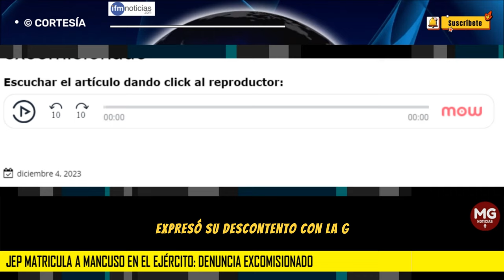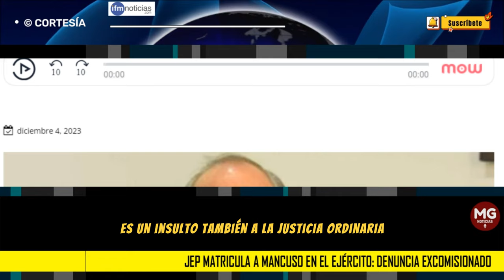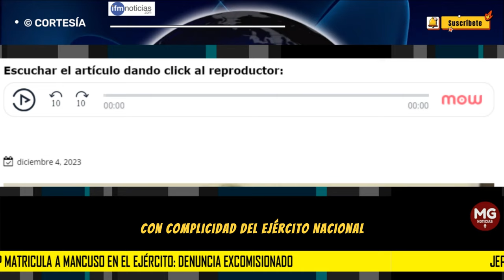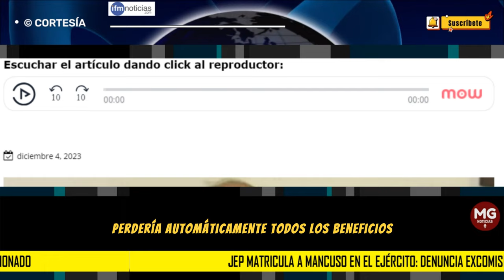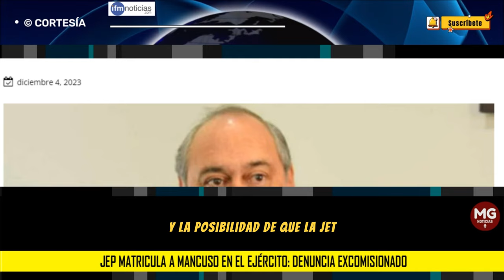GRAVE DENUNCIA EXCOMISIONADO 🔴 JEP matricula a Mancuso en el Ejército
El excomisionado de Paz Camilo Gómez realizó una grave denuncia. Según indica el exfuncionario la JEP le habría matriculado a Salvatore Mancuso como militar profesional del Ejército.
IFM NOTICIAS